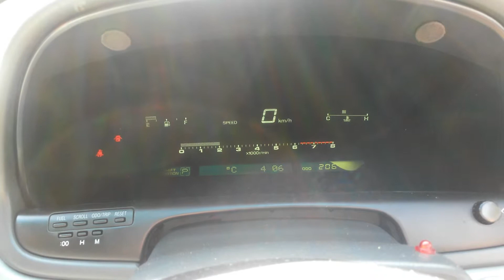soarer 4.0 v8 twin 5 inch exhausts